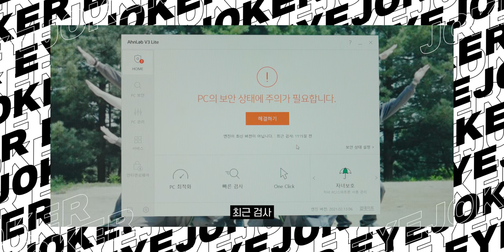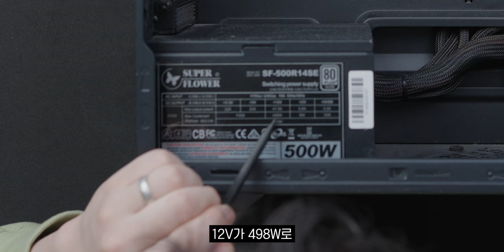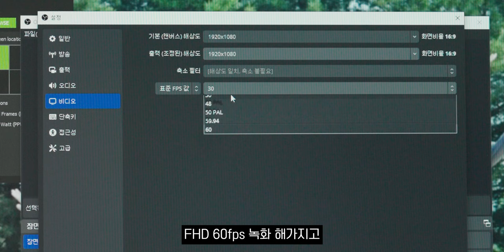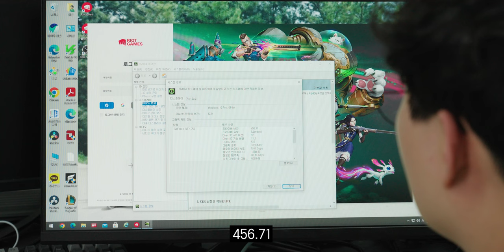70만 유튜버의 8년된 PC 가져왔습니다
▶ 스펙
CPU: Intel i5-4690
CPU 쿨러: 인텔 기쿨
그래픽 카드: GeForce GTX 750 (N750-1GD5/OCV1)
메모리: 삼성전자 DDR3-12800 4GB(x2)
파워: 슈퍼플라워 SF-500R14SE
SSD: 삼성전자 850 PRO (128GB)
메인보드: ASRock H81M-HDS
케이스: 브라보텍 스텔스 (EX로 추정)